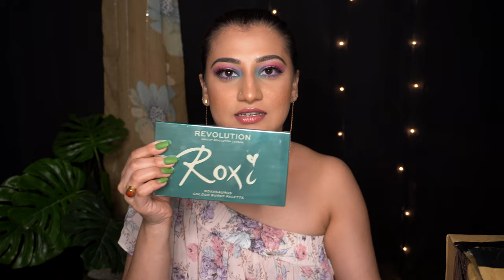Purplle haul 2020 | Purplle sale haul | Sammiezilla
Hey guys,
Here is my video on "PURPLLE HAUL 2020" few of the products are of mama earth, Good vibes, and more.

All the products were bought from LETS PURPLLE and I got good discounts and freebies by being an elite member.

Participate by rating my makeup challenge video in the comments and get a chance to win a special makeup product, here is the link to the video:

* ALERT ALERT ALERT*
Well, I really love Purplle's Elite Program and thought you should know about it!

Here are the details of the products I showcased in this Purplle haul:

1. Good Vibes Waterlily Refreshing Shower Gel Travel Size

2. Good Vibes Witch Hazel Soothing Toner (120 ml)

3.Good Vibes Hydrating Face Wash - Rosemary (120 ml)

4. Good Vibes 100% Pure Coconut Carrier Oil Cold Pressed(100 ml)

5. Mamaearth Argan Hairfall Control Mask (200 ml)

6. Mamaearth Anti Hair Loss Kit (Oil, Shampoo, Conditioner & Tonic)

7. Good Vibes Deep Cleansing Face Scrub - Lime & Basil (50 g)

8. Purplle Kajal, Winking Together - White (0.25 g)

9. Purplle Lip Crayon, Pink, Matte Mate - From Sugar to Spice 6 (2.8 g)

10. Good Vibes Papaya Brightening Face Wash - Travel Size (10ml)

11. Good Vibes Body Lotion with SPF 24 - Peach (200 ml)

12. Purplle Liquid Eyeliner, Eye Spy High Tech - Black (0.4 ml)

13. L'Oreal Paris Infallible Pro-Matte Foundation - Natural Buff 103 (30 g)

14. L'Oreal Paris Infallible Full Wear Concealer 312 (10 g)

15. Blue Heaven Line & Design Sketch Eyeliner (Black)(1 ml)

16. Makeup RevolutionA x Roxxsaurus Colour Burst Shadow Palette (14.4 g) (Multi)

I will share purpelle links very soon.

Shot On:
SONY A6000